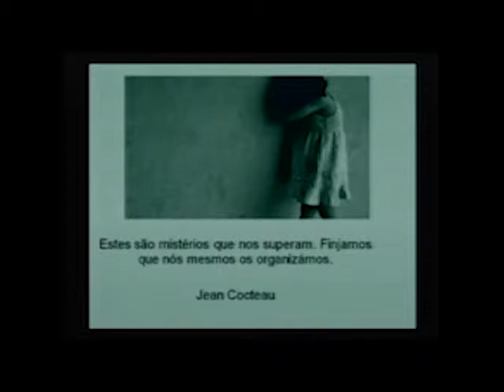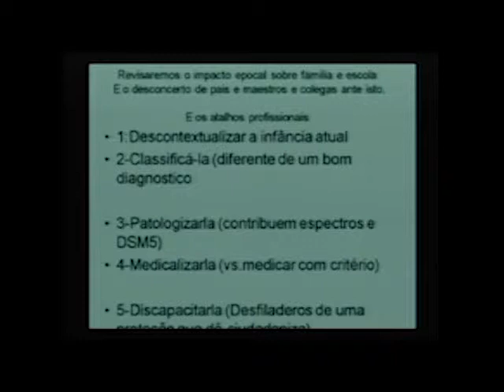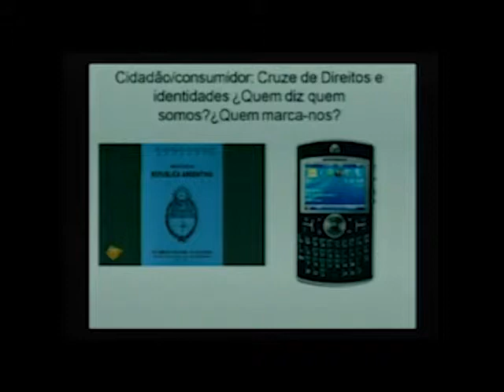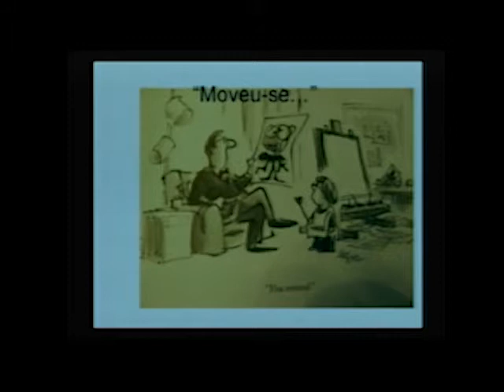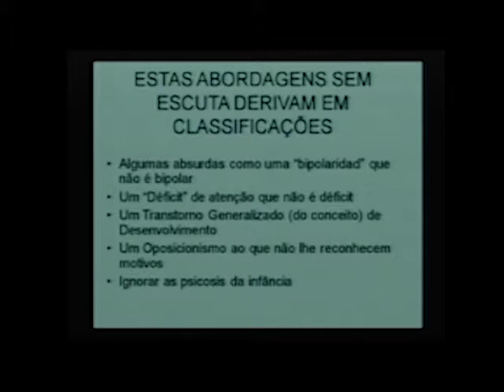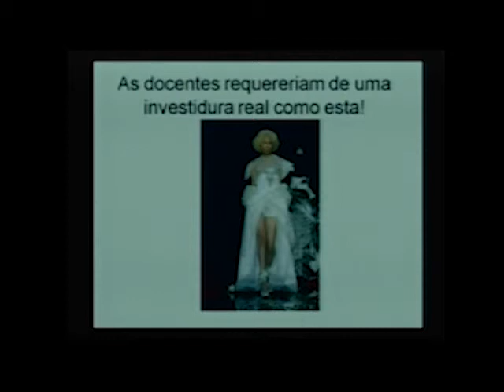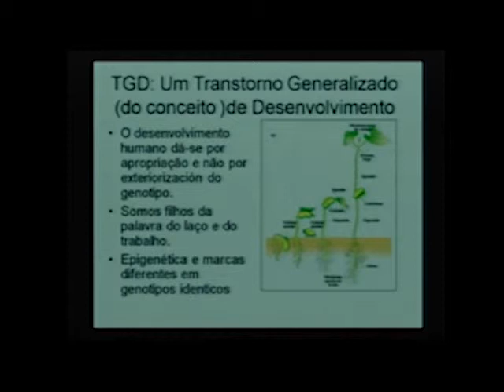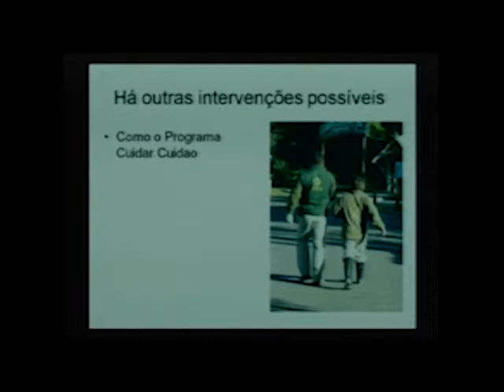Juan Vasen SIMPÓSIO: CIÊNCIA, IDEOLOGIA E MEDICALIZAÇÃO DOS DIFERENTES MODOS DE VIVER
SIMPÓSIO: CIÊNCIA, IDEOLOGIA E MEDICALIZAÇÃO DOS DIFERENTES MODOS DE VIVER
Juan Vasen – Hospital Miguel Tobar,  Buenos Aires, Argentina
III SEMINÁRIO INTERNACIONAL “EDUCAÇÃO MEDICALIZADA:
RECONHECER E ACOLHER AS DIFERENÇAS”

10 a 13 de julho de 2013
UNIP - CAMPUS PARAISO - SP
RUA VERGUEIRO, 1211 - SÃO PAULO/SP

CRITICAR OS PROCESSOS DE PATOLOGIZAÇÃO QUE RETIRAM A VIDA DE CENA,
DEFENDER INTRANSIGENTEMENTE AS PESSOAS QUE SOFREM ESSES PROCESSOS.